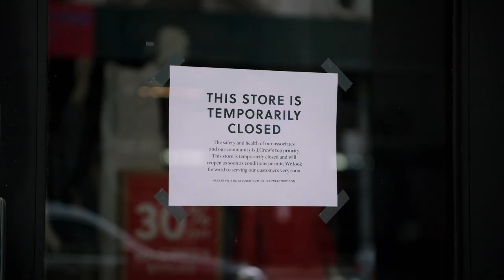On The Trail | Official Trailer | HBO Max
CNN shares their front-row seat to history for a glimpse into what it takes to cover a presidential campaign.